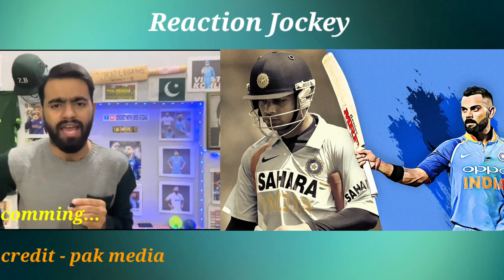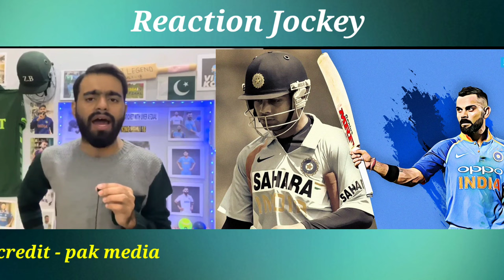Pakistan media crying on India win Vs New Zealand world cup match & Virat Kohli...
Pak Media Reaction India's Historic Win Against New Zealand | Ind vs NZ | World Cup 2023